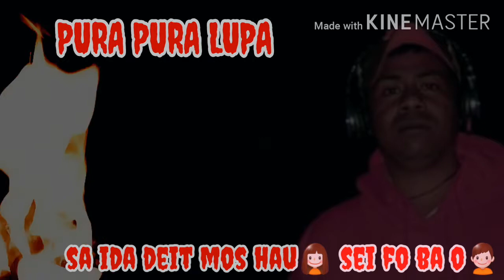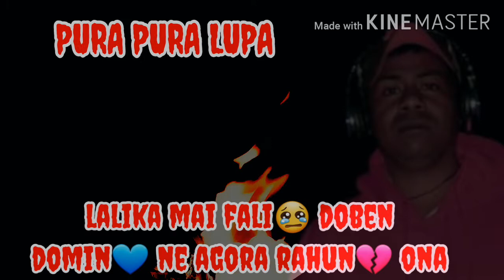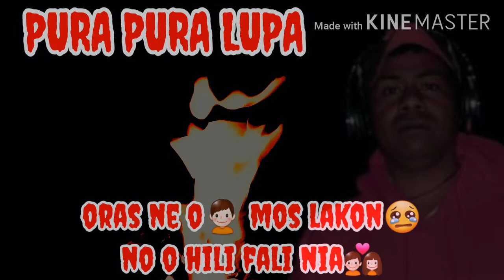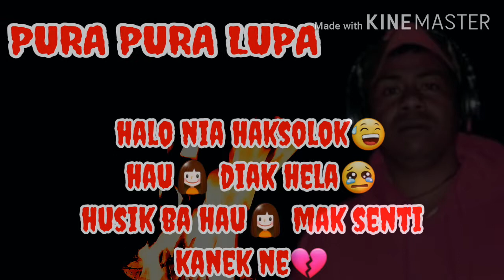pura pura lupa#musika foun 2020#Timor Leste